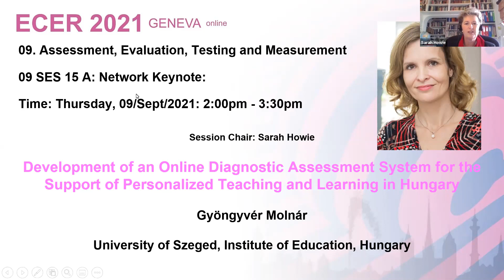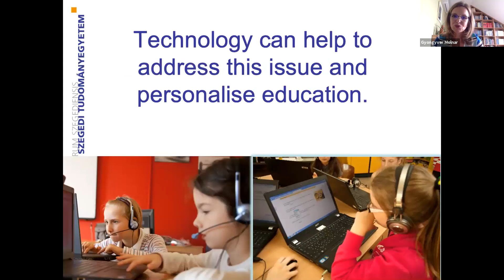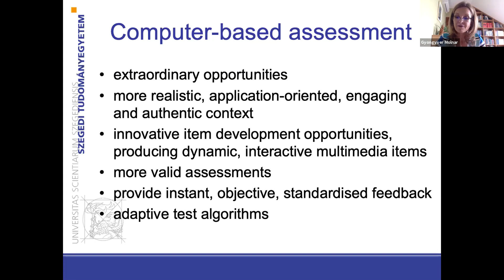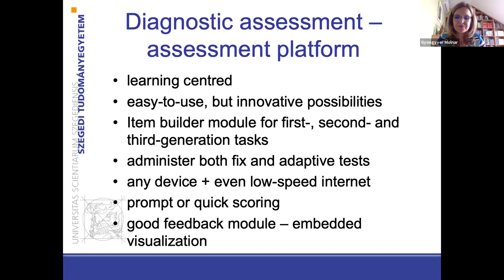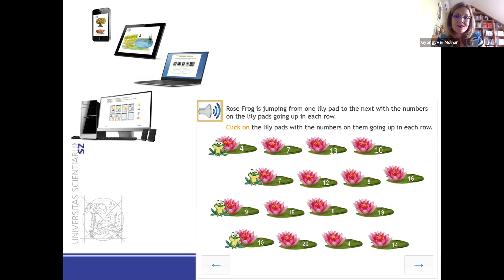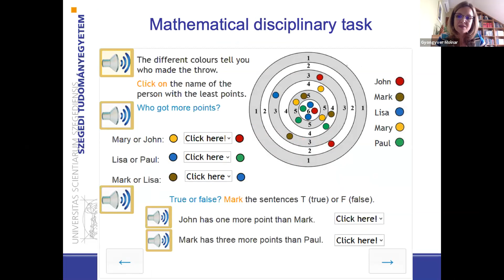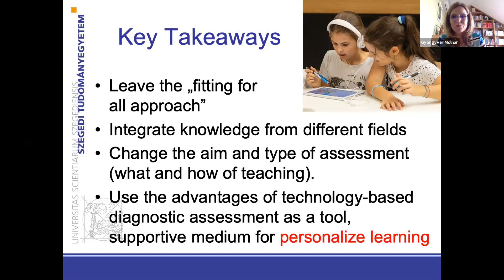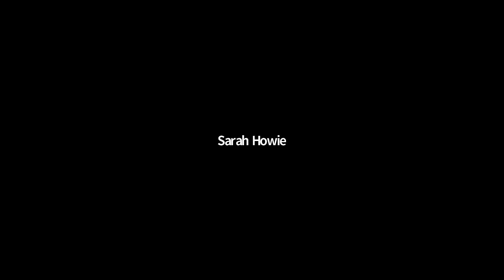Gyöngyver Molnár, Keynote Speaker in NW 09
" Development of an Online Diagnostic Assessment System for the Support of Personalized Teaching and Learning in Hungary"

Gyöngyvér Molnár
University of Szeged, Institute of Education, Hungary
Network Keynote, EERA Network 09: "Assessment, Evaluation, Testing and Measurement"
at ECER2021